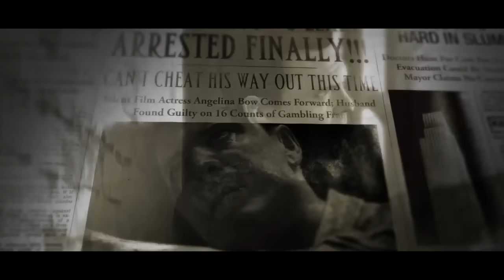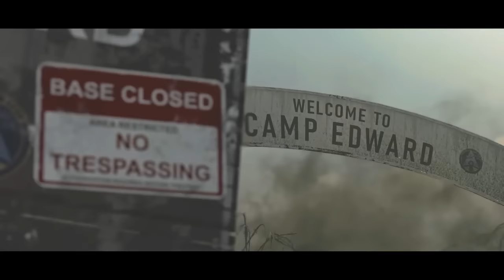All CoD Zombie Game Over Songs w/ Cinematic (Nacht - Tag)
0:00 - Nacht der Untoten
0:26 - Verruckt
0:47 - Shi No Numa
1:12 - Der Riese

1:33 - Kino der Toten/Five
1:56 - Ascension/Call of the Dead
2:15 - Shangri-La
2:32 - Moon

2:52 - TranZit
3:13 - Nuketown Zombies
3:25 - Die Rise
3:45 - Mob of the Dead
4:09 - Mob of the Dead (Good Ending)
4:32 - Mob of the Dead (Bad Ending)
4:54 - Mob of the Dead (Secret Ending)
5:19 - Buried
5:41 - Origins
6:03 - Origins (Ending)

6:26 - Shadows of Evil
6:53 - The Giant
7:18 - Der Eisendrache
7:43 - Zetsubou No Shima
8:10 - Gorod Krovi
8:32 - Revelations

8:57 - Voyage of Despair
9:36 - IX
10:13 - Blood of the Dead
10:51 - Classified
11:38 - Dead of the Night
12:17 - Ancient Evil
13:04 - Alpha Omega
13:54 - Tag der Toten